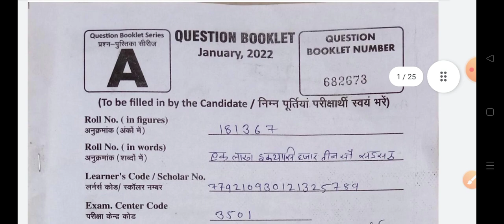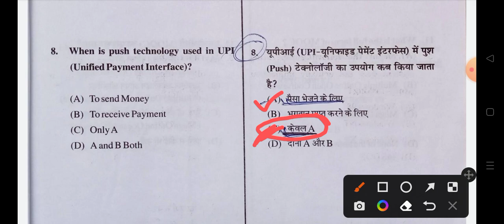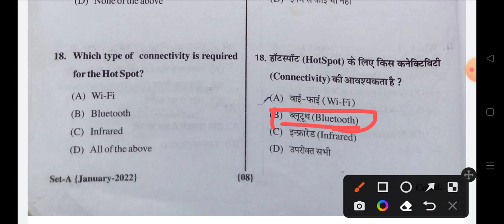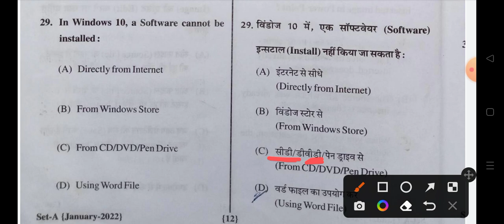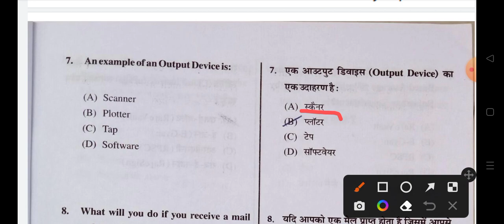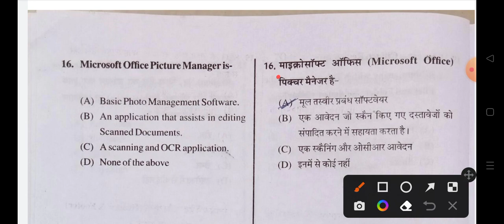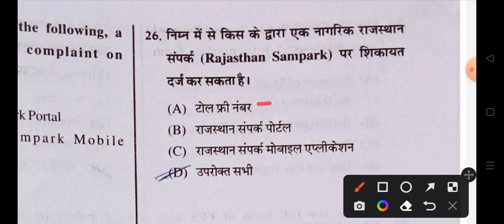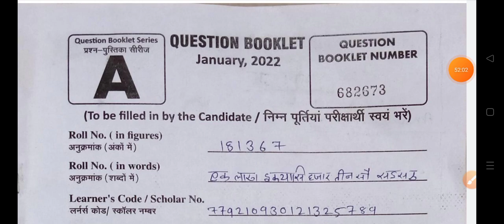RSCIT exam 22 may 2022 | RSCIT exam 22 may important question | RSCIT exam most important question